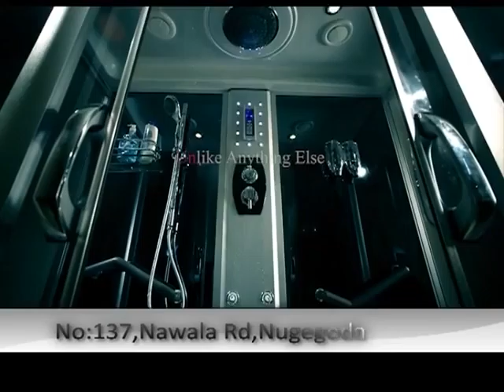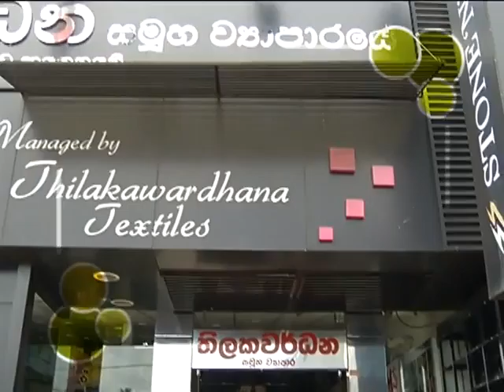Search Engine (10th) - 02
Sri Lanka video classified , automobile, realestate, lifestyles